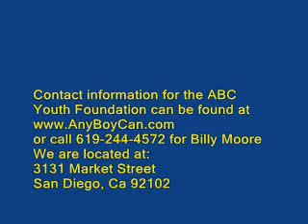Archie Moore s ABC This is It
The Chicago gang land slaying of Darrion Albert. Considered one of the best athletes of his time,world light heavyweight champion Archie Moore, better known as the Old Mongoose, took the boxing industry by storm beginning in the 1930s. In a career spanning over four decades, Moore led his division, delivering unstoppable punches and proving himself one of the all time greatest boxing heroes the sport has ever seen. With a record of just under 200 wins and 145 knockouts, Archie Moores fervor and dedication will forever leave an impressionable mark on the boxing community.

Beyond his contribution to the boxing world, Moore also recognized his ability to involve himself in the development of young people in his community. Stemming from his own struggles in life.
Moore founded the Any Body Can program in an attempt to provide a positive outreach program to minority children. In many cases when given the tools to make good decisions these young people were spared from involvement with gangs and other poor choices.
Today the ABC Youth Foundation, spearheaded by Archies son Billy Moore, continues to foster increased self-esteem and academic excellence through the visions of his late father.